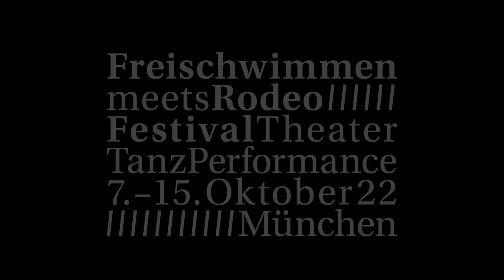Trailer: Wasser Wasser - Gruppe CIS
Im Rahmen des Festivals Freischwimmen meets Rodeo 22